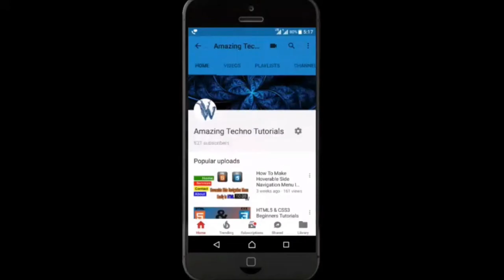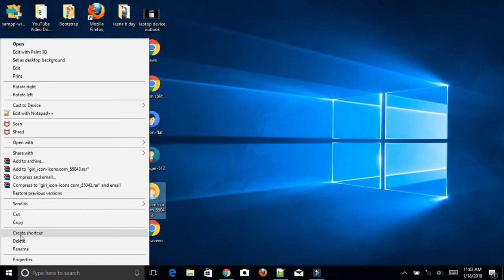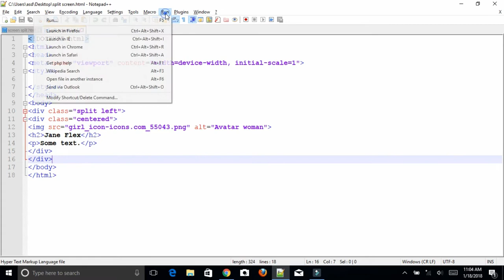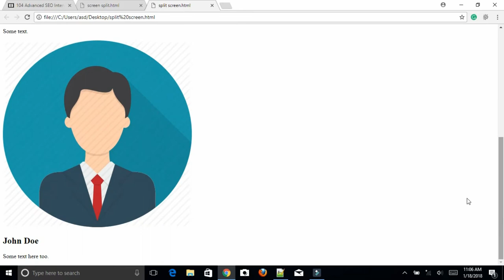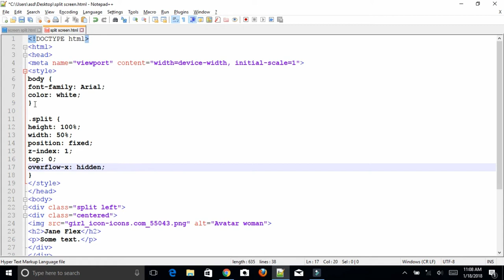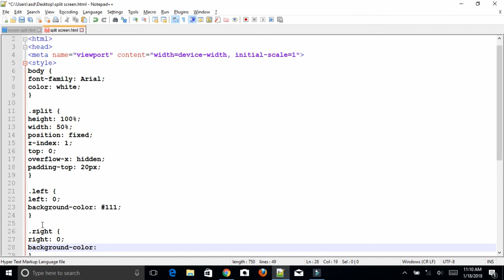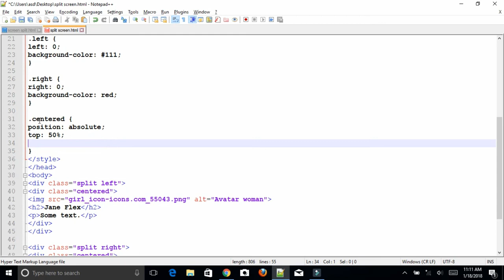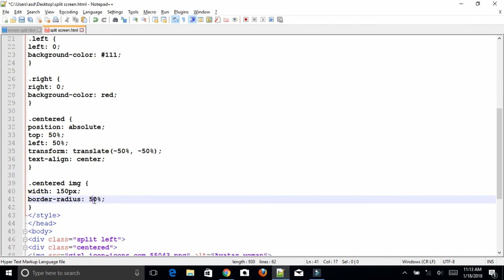HTML Split Page Into 2 Columns | Split Screen CSS | Split Div Vertically Amazing Techno Tutorials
HTML Split Page Into 2 Columns | Split Screen HTML CSS | html5 and css3 beginners tutorials

AmazingTechnoTutorials